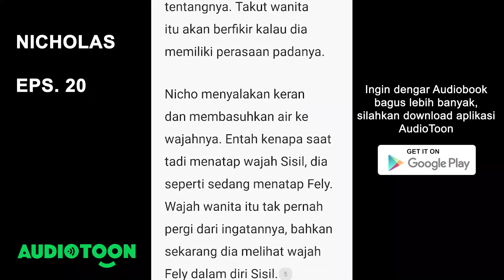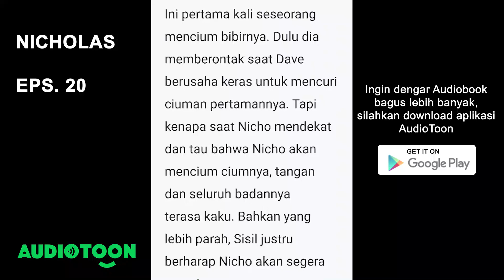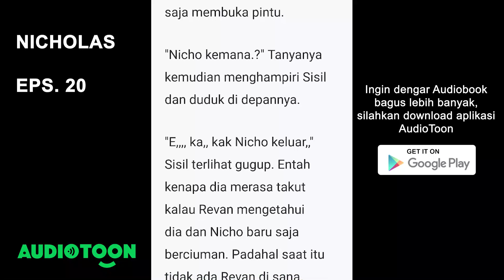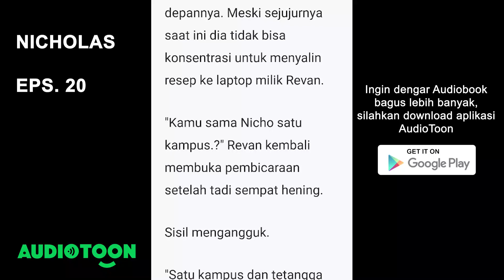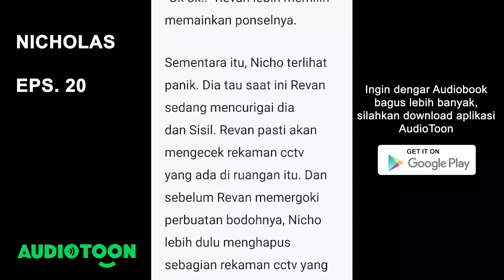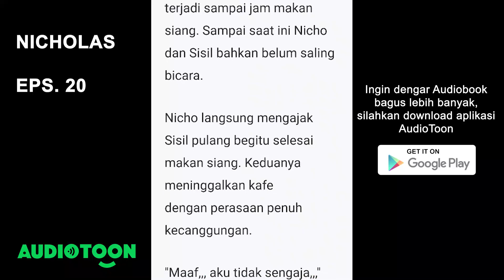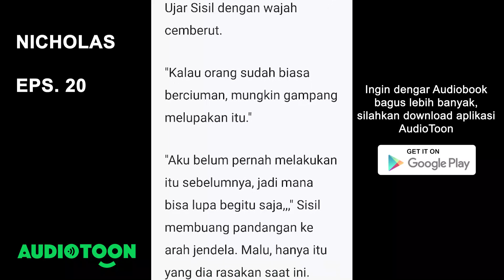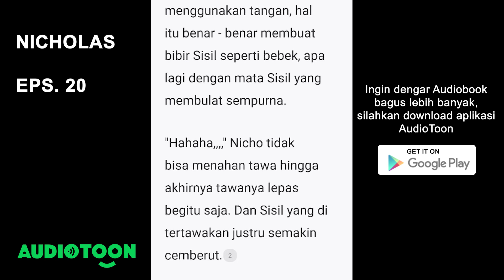Nicholas EPS. 20 | Audiobook Novel Indonesia